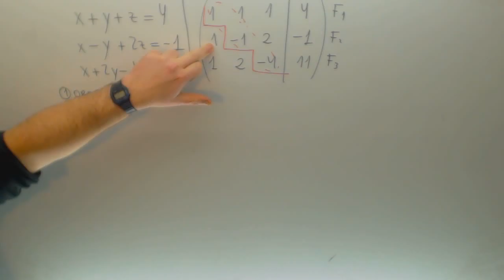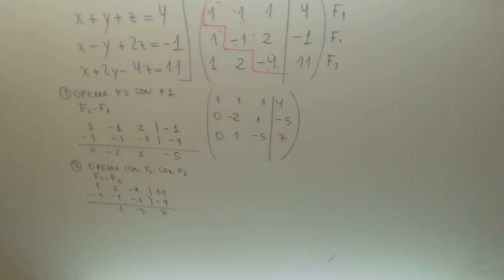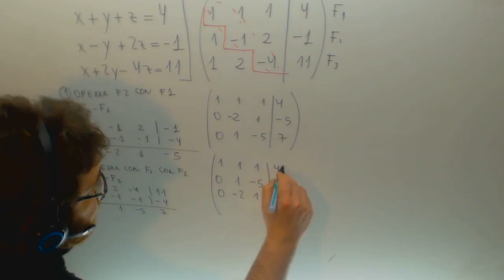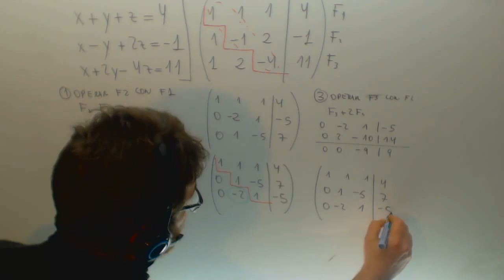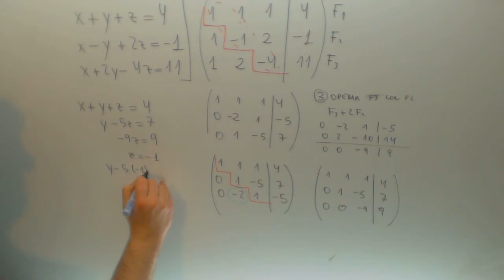Gauss Sistema de ecuaciones Matematicas Bachillerato Academia Usero Estepona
Gauss Sistema de ecuaciones Matematicas Bachillerato Suscríbete a nuestro canal en Youtube para ayudarnos a seguir creciendo Academia Usero en Estepona, el centro de formación con más vídeos en Internet del Mundo presenta